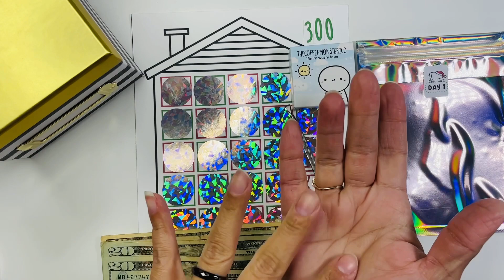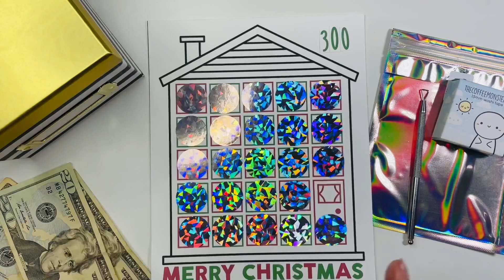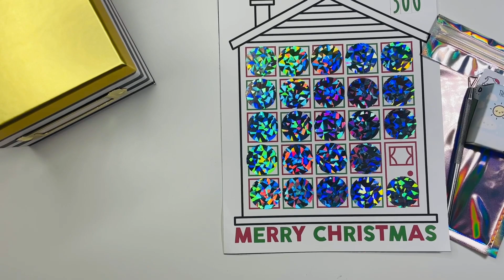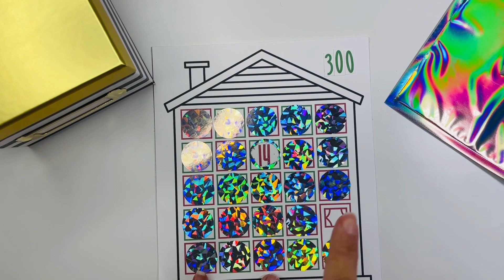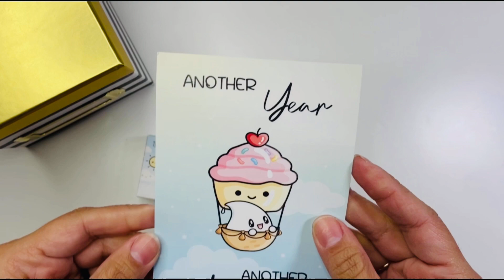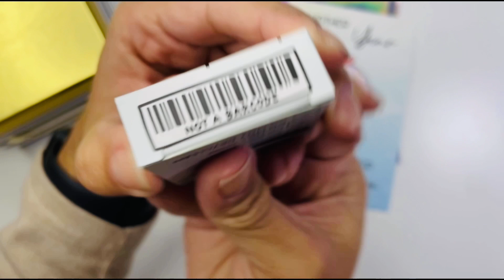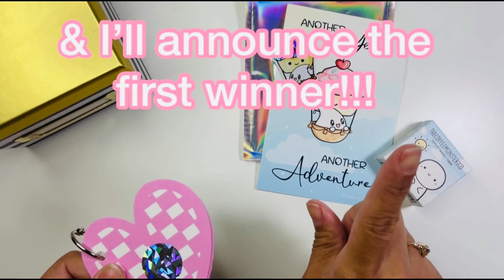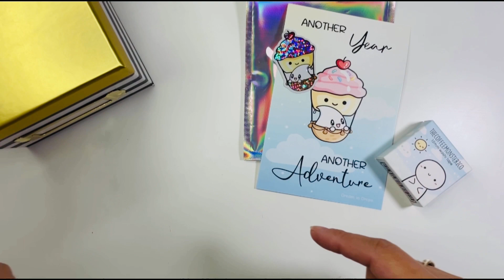Vlogmas Day 1 🎁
Welcome to my very first Vlogmas, Yay! I’m sure I’m doing it wrong, but oh wells, LOL
Ok I will be showing off 2 advent calendars, so look away if you don’t want any spoilers, LOL

Dream In Drops (Next time you shop use ALI10)